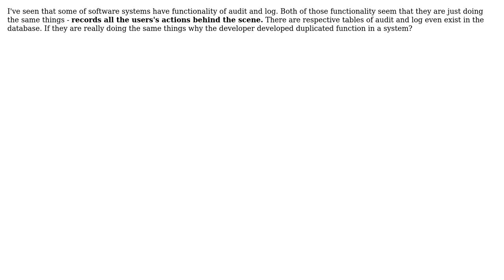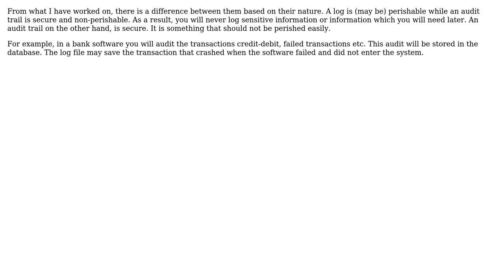Software Engineering: Are audit and log exactly doing the same things in a software system?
With thanks & praise to God, and with thanks to the many people who have made this project possible! | Content (except music & images) licensed under CC BY-SA | Music | Images & others | With thanks to user Sam R. user Michel user Edison Chuang user DPD and the Stack Exchange Network Trademarks are property of their respective owners. You are responsible for your own actions.